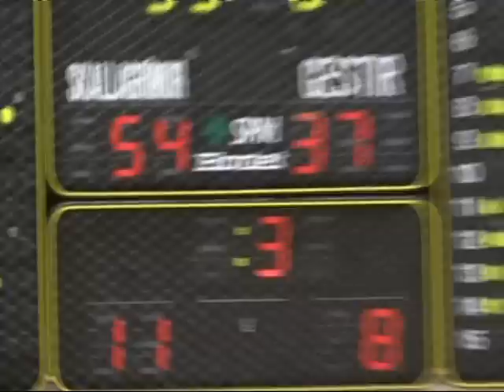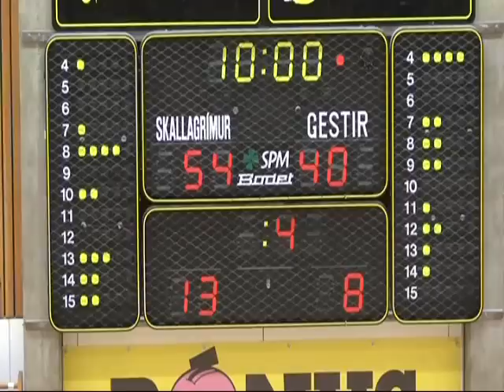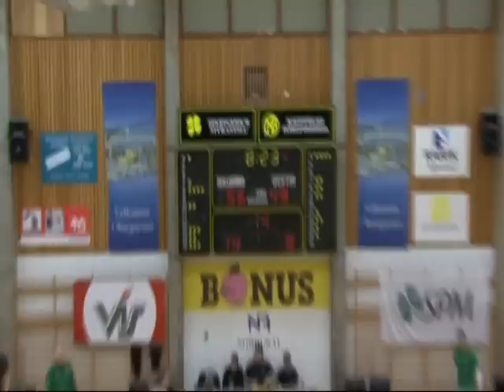Skall vs Bre 3 4 Qrtr pt 5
Landon Quick #13 yellow 21 pts 14 rebs, 8 assists, 4 steals

skallagrimur vs bredablik 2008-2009 season icelandic express league